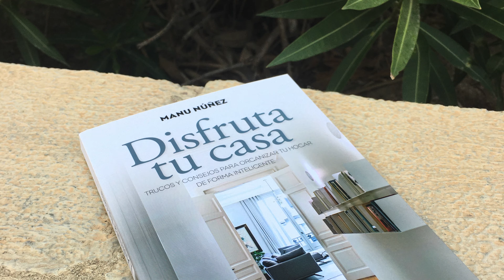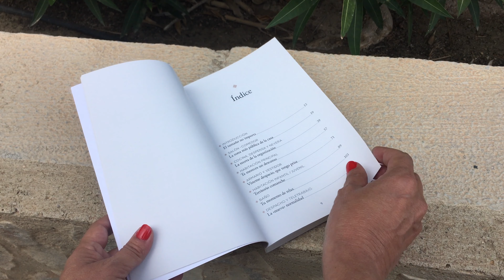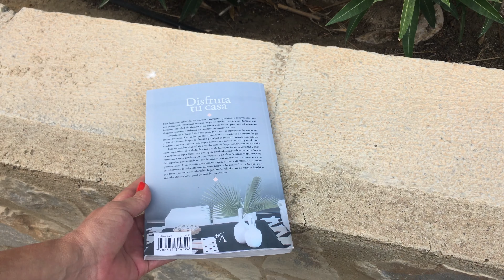Manu Núñez en Julia en la Onda. Consejos para hacer una mudanza. Disfruta tu casa. Arcopress.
Manu Núñez, autora del libro "Disfruta tu casa" publicado por Arcopress (sello editorial de Almuzara Libros), interviene en el programa Julia en la Onda de la periodista Julia Otero en Onda Cero para dar consejos para realizar una mudanza.